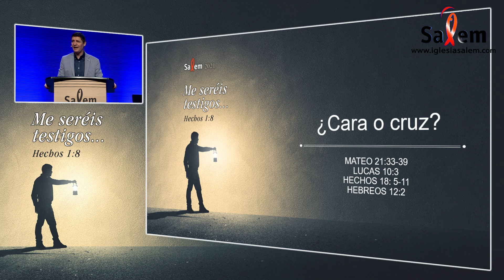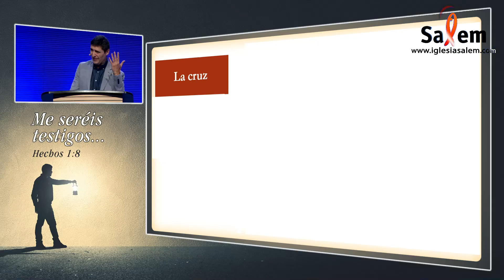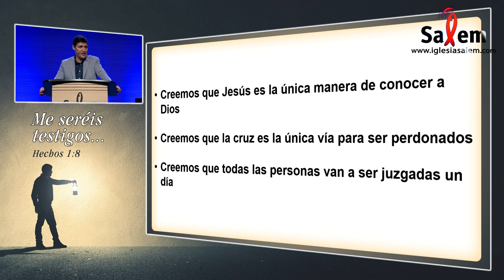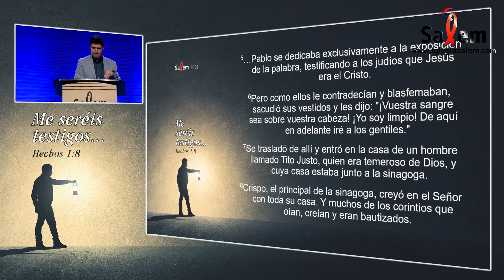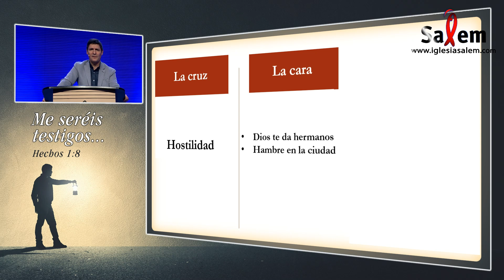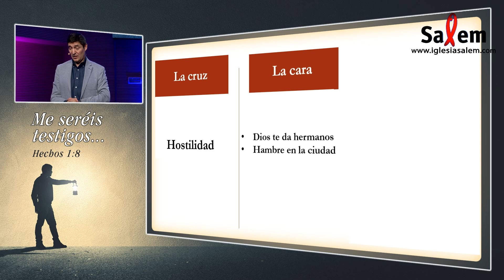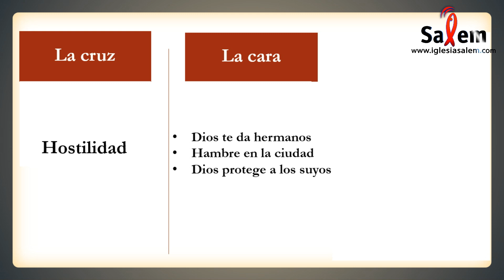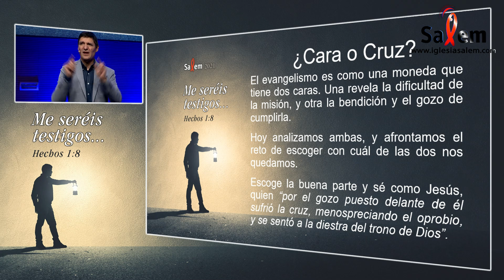2021-10-03- Marcos Vidal "Cara o Cruz" - Iglesia Salem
El evangelismo es como una moneda que tiene dos caras. Una revela la dificultad de la misión, y otra la bendición y el gozo de cumplirla.
Hoy analizamos ambas, y afrontamos el reto de escoger con cuál de las dos nos quedamos.
Escoge la buena parte y sé como Jesús, quien “por el gozo puesto delante de él sufrió la cruz, menospreciando el oprobio, y se sentó a la diestra del trono de Dios”.